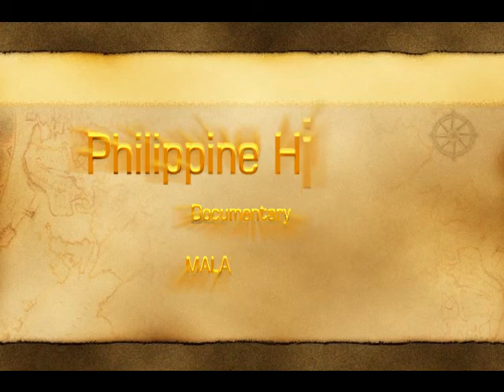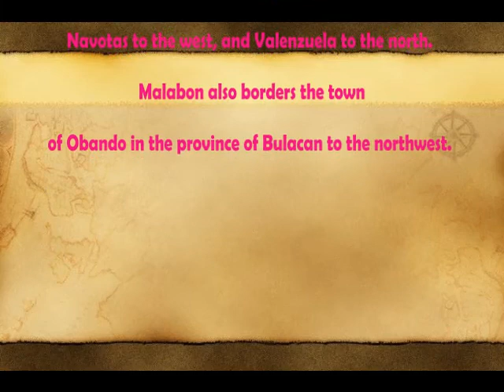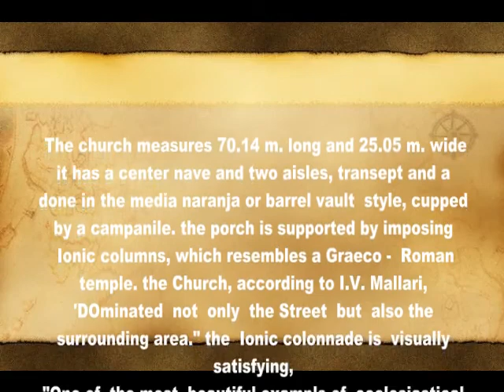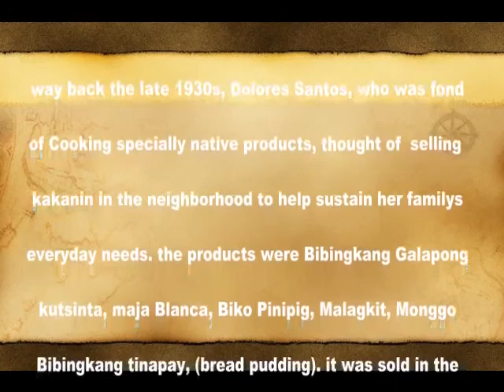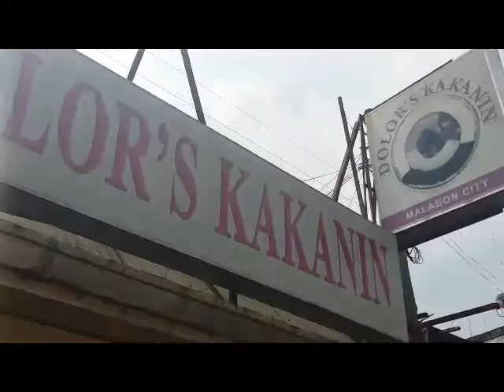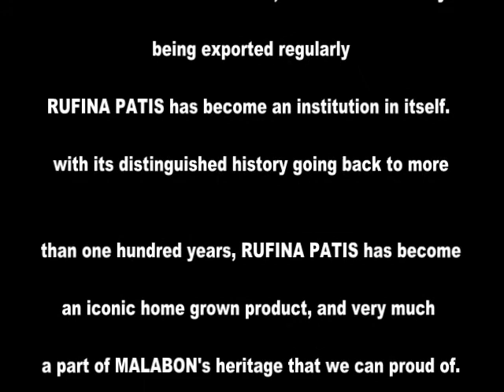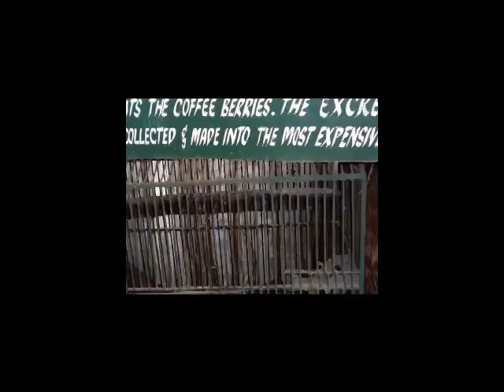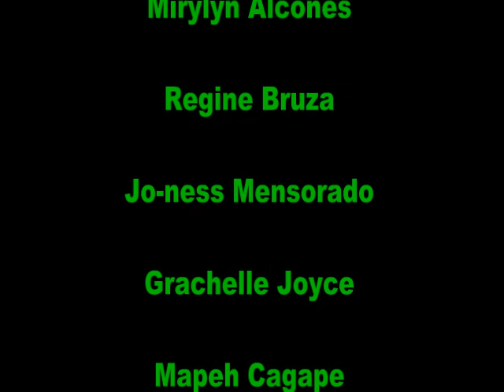Malabon City Documentary @ Philippine History^^